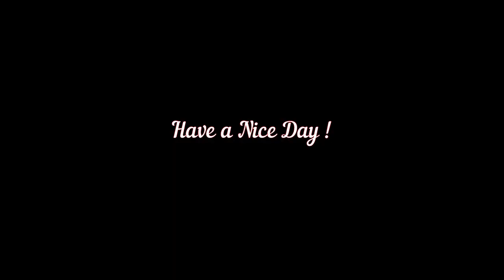Malawi - Chongoni Rock Art Area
Chongoni Rock Art Area - Malawi